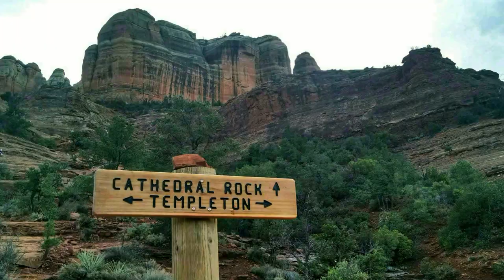✅ MANEK NEWS 5 - Le JT Breton et les Chroniques !!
Manek News (5) une émission fun présentée par des Jeunes Bretons avec un Journal décalé de Bretagne et de nombreuses Chroniques amusantes et divertissantes.

Les Chroniques de cette émission :

- Les infos Bretagne de Jean-Loïc De Karensac
- L’Enquête "Maine Coon" de Mc Reporter
- L'Horoscope de Mme Irma
- Les Sorties Ciné de John Smith
- Le Reportage "Arizona" de Gérard Bulot
- L'interview de Michaël Blanc
- Les Blagues de Jimmy Croquette